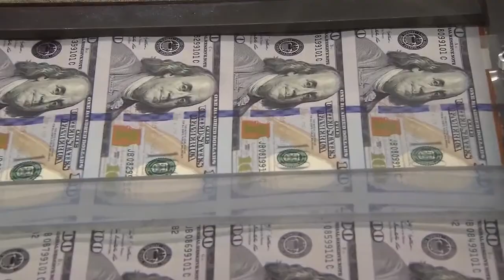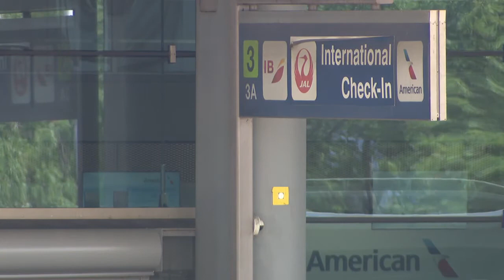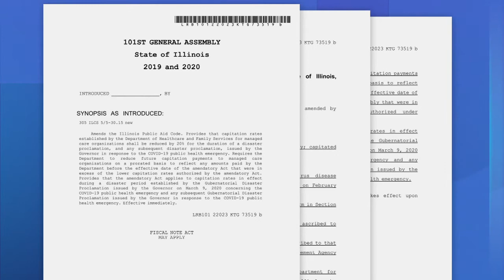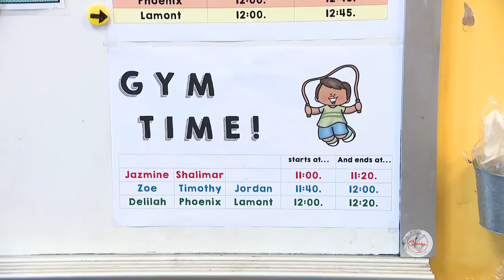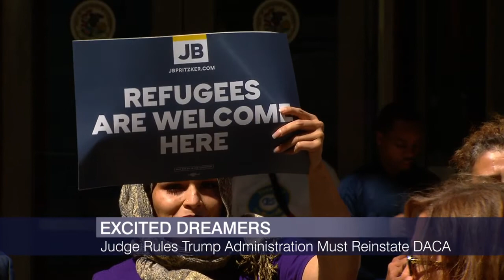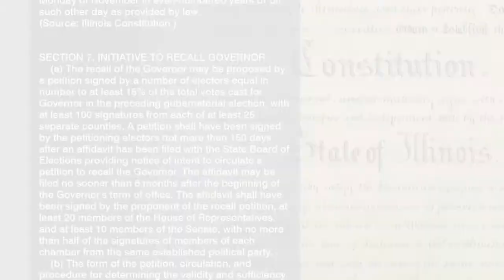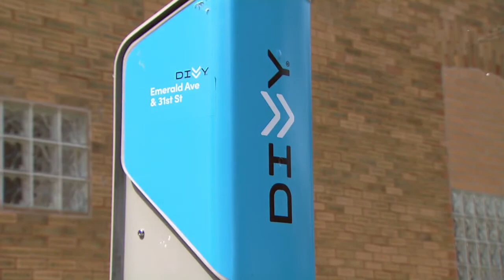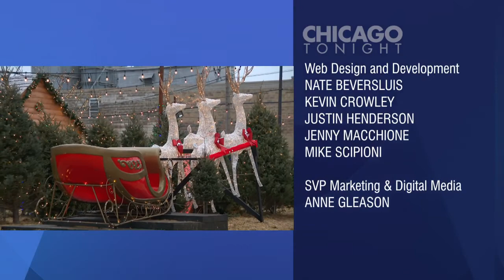Chicago Tonight is Live 12-08-2020